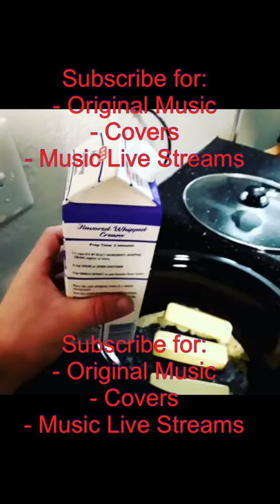Mashed Potatoes Recipe - Homemade Cooking